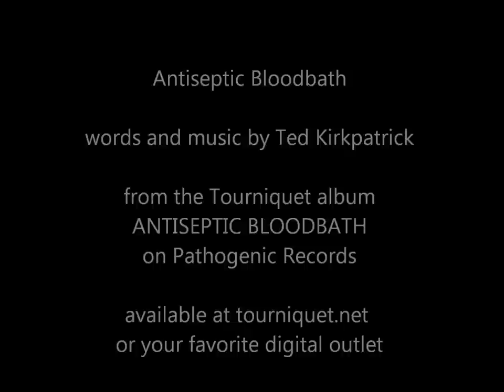TOURNIQUET Official - Antiseptic Bloodbath - from ANTISEPTIC BLOODBATH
Antiseptic Bloodbath

Words and music by Kirkpatrick

2000 years ago a sacrifice was made for us
When the holy lamb of god gave his all upon the cross
It's easy to forget, cause it happened long ago
The details aren't important, plus we already know

We sanitize brutality
We casually let it wash right on past our heads
For our comfort we maintain and live our life that way instead
We sanitize brutality

Antiseptic bloodbath - sanitize it please
Don't upset my comfort zone -- brutal truth leave me alone

The bible is given to those who receive
But never forget what it took to achieve
The black ink on white tames the bloodiest price
The pages are dripping with the blood of Christ

The blood of cloven hoof and feathered fowl stains the floor
And no one but the workers hear their screams and the gore
Their miserable lives were never meant for us to see
So we who do not kill them we accept it by degree

We sanitize brutality, we sanitize brutality
Pneumatic bolt to pierce the skull dispatch them one by one
Terrified they look on but there is nowhere to run
Crammed in wire cages - mutilated and defeated
On a factory farm of any life they're always cheated

Lead: Guerra

Don't upset my comfort zone -- brutal truth leaves me alone

Their various parts packaged up oh so nice
You can't see the blood as it sits on the ice
The life from their bodies all washed down the drain
You buy it so they do it over again

Let not yourself become detached from innocent spilled blood
But I cannot let my painted world get dragged right through the mud
I cannot bear to look my suffering savior in the eye
I cannot bear to hear their piercing screaming as they die

Lead: Pat Travers

Onward, Christian soldiers, marching as to war
With the cross of Jesus going on before
Christ, the royal Master, leads against the foe
Forward into battle see His banners go